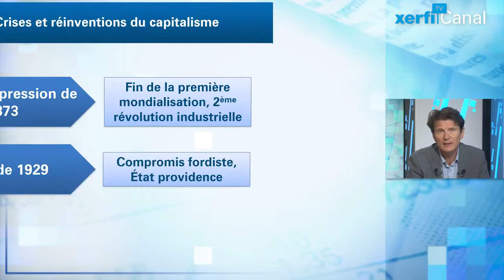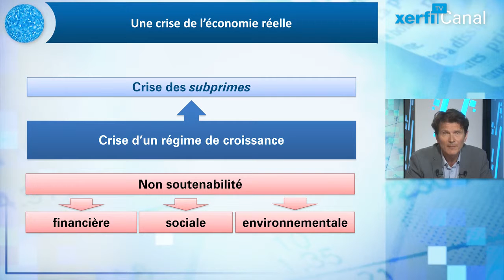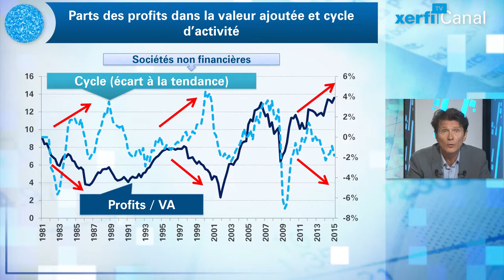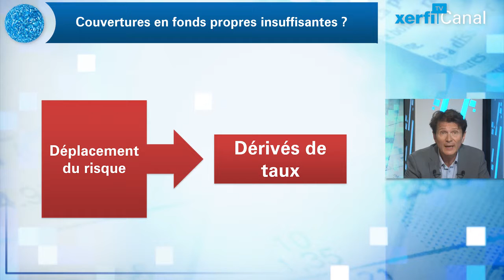Olivier Passet, Xerfi Canal Capitalisme et nouveaux barbares : le vieux, la crise et le neuf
La force du capitalisme tient dans sa capacité à se réinventer. Et les grandes crises financières à l’instar de celle de 1873 ou de1929 ont précisément été par le passé les catalyseurs de cette réinvention. Dans cette optique, l’ampleur du tsunami financier de 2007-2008 a suscité autant de désarrois que d’espoir. Je repense amusé à ces grands colloques organisés en 2009 et 2010 sous la présidence Sarkozy, réunissant des prix Nobels de l’économie, Tony Blair, Angela Merkel, et d’autres grands de ce monde, appelant à refonder le capitalisme, à le moraliser. Les grands de ce monde étaient devenus l’espace d’un instant de fervents militants altermondialistes, avec le G20 pour soviet suprême [...]

Olivier Passet, Capitalisme et nouveaux barbares : le vieux, la crise et le neuf, une vidéo Xerfi Canal TV